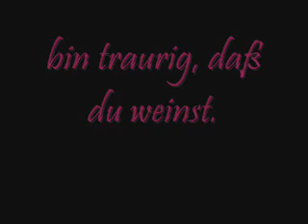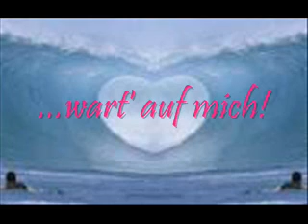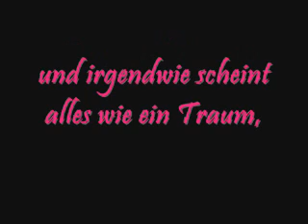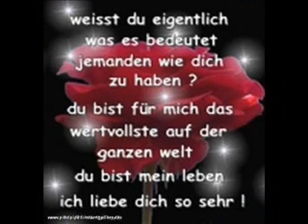Tornero... wart' auf mich !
Weil ich Dich soo lieb hab!!
I Santo California